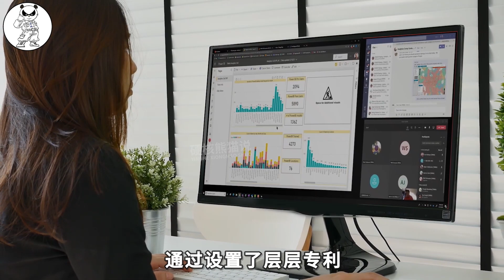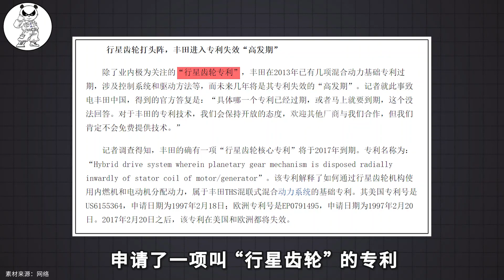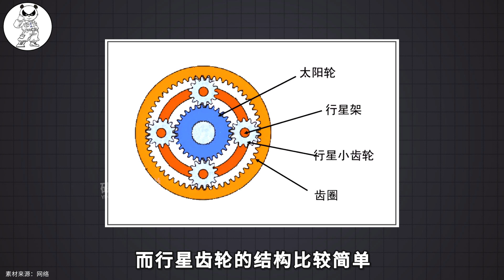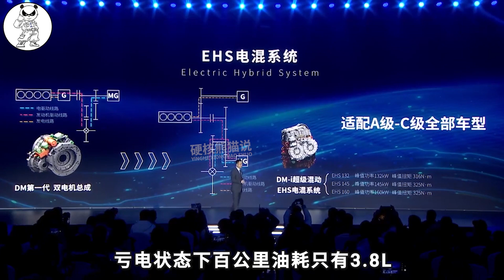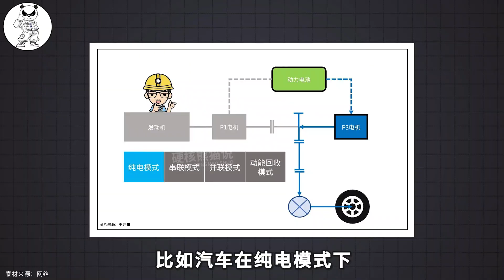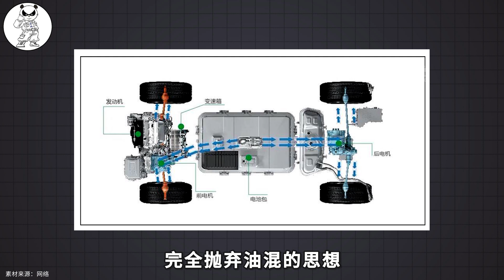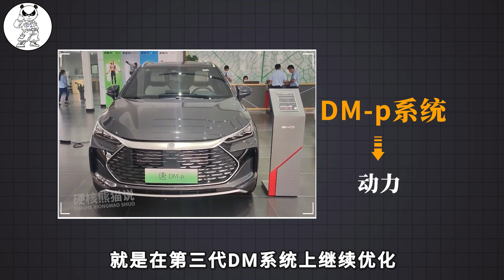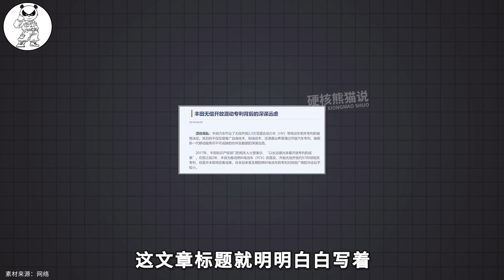打破日本壟斷，讓豐田混動專利圍堵失效，比亞迪混動技術有多牛？【硬核熊貓說】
打破日本壟斷，讓豐田混動專利圍堵失效，比亞迪混動技術有多牛？